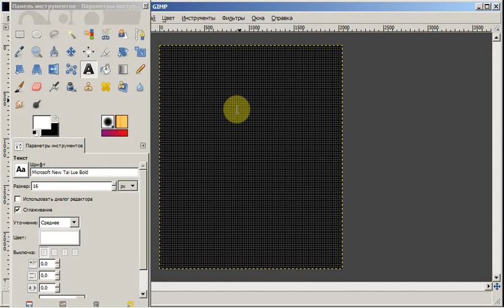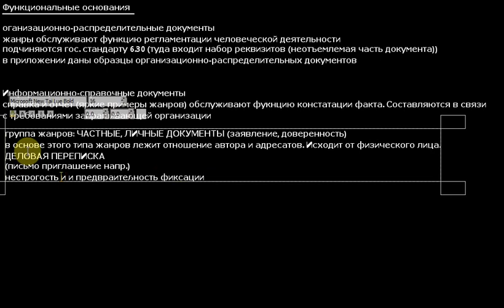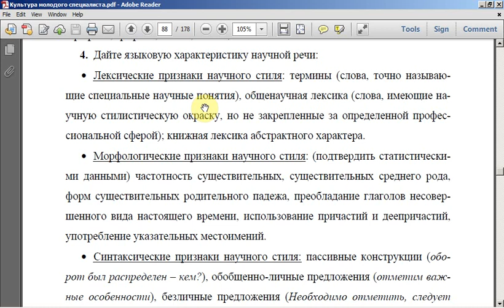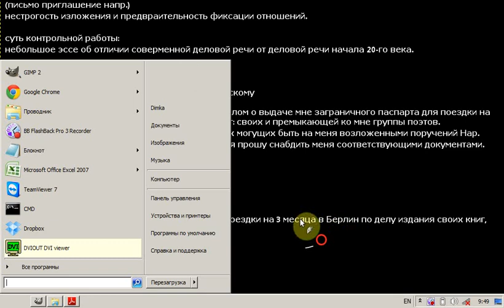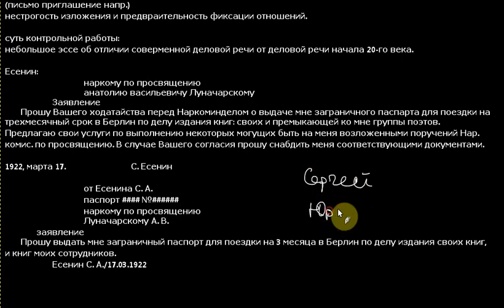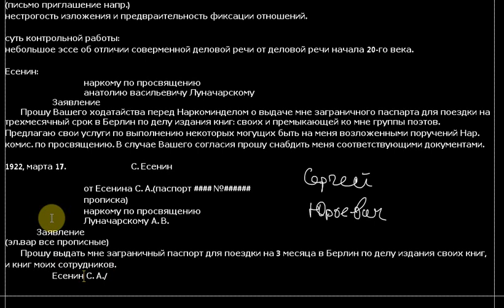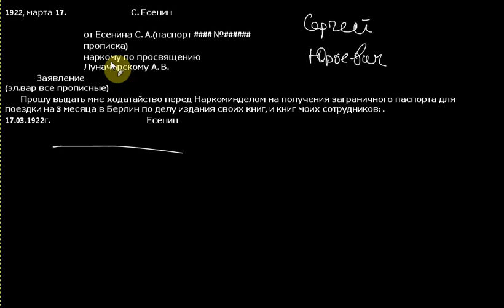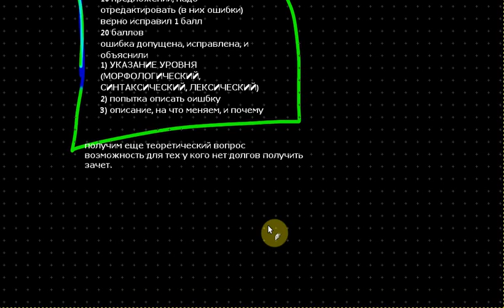Русский язык Практика 9